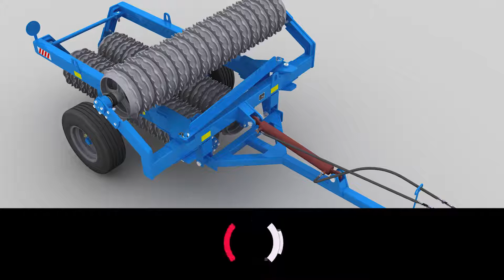Каток кольчато зубчатый ККЗ 6 510 мм Пермь (отзыв)